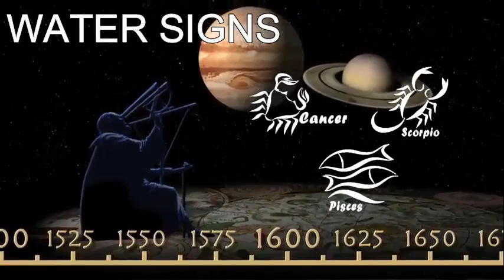Horoscope for today tagalog horoscope Kapalaran horoscope ngayon pampaswerte lucky number September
daily horoscope today, astrology,